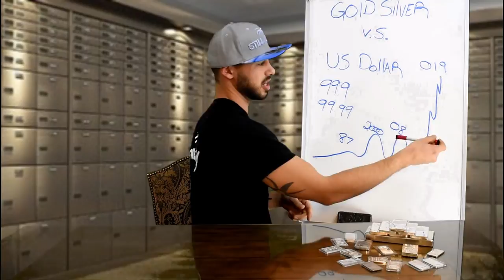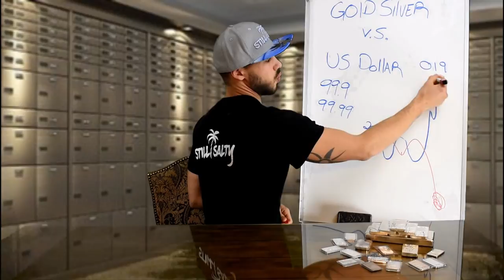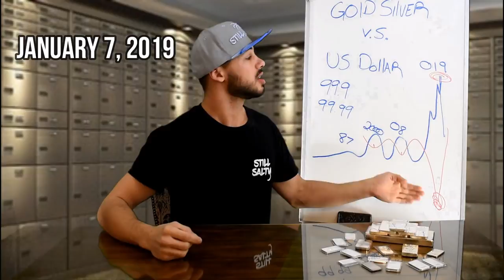How to invest in silver and gold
its that time again, thats right! time to buy silver like its going out of stock!
silvers at a all time low in years! and since it trades opposite of the US dollar, you can expect to see the spike soon during  correction!

if you wanna learn a lot ore about silver and gold, check out you tubechannel"GoldSilver (w/ Mike Maloney)"

there you can get into detail. as well as Robert Kiosaki